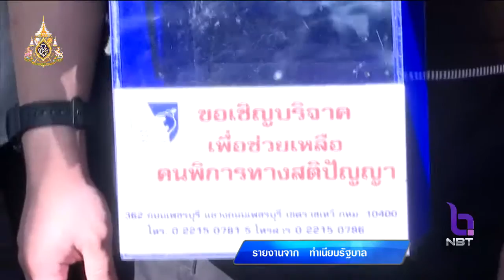ประชุม ครม.นัดสุดท้าย ยกเลิกคำสั่งคสช. ม.44